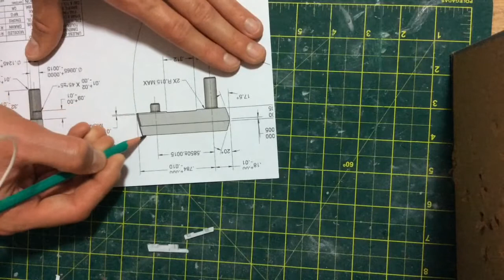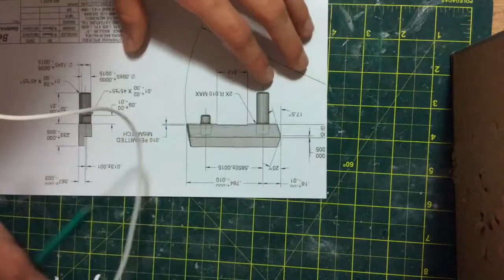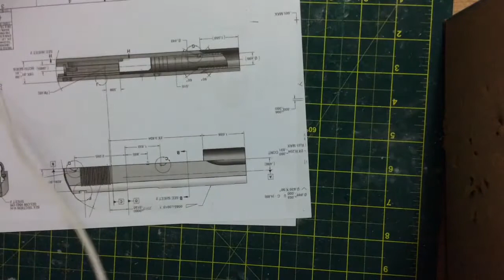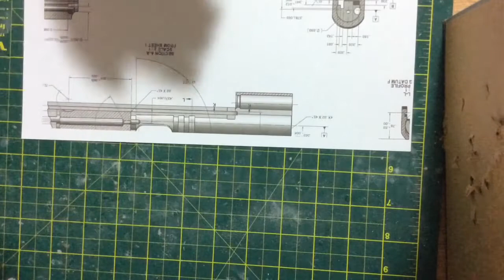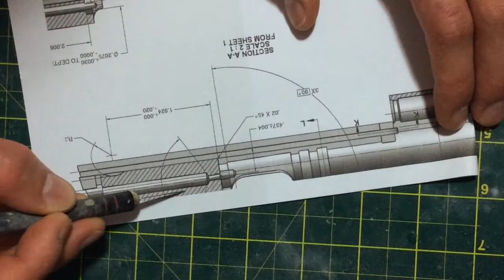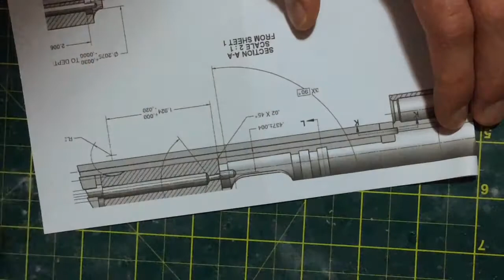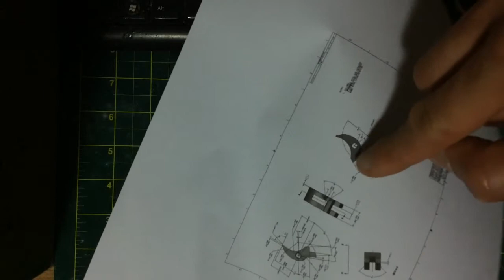1911-TUT.PT.16-CÃO, SEAR, EJETOR, DISCONNECTOR/paper 1911 tut.pt.16-SEAR,DISCONNECTOR,EJECTOR,HAMMER